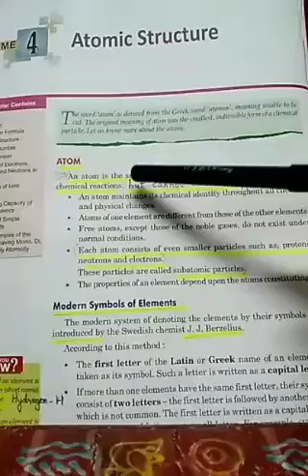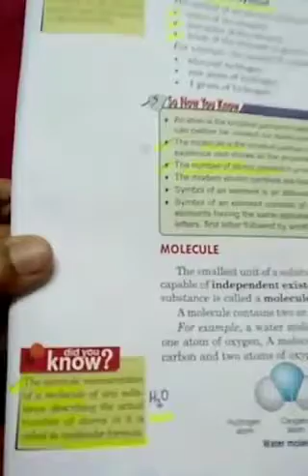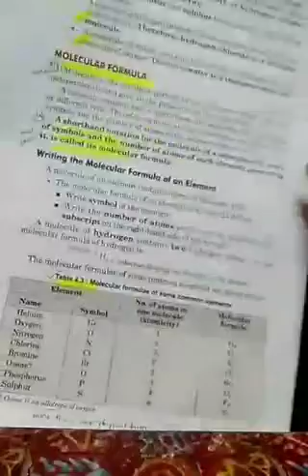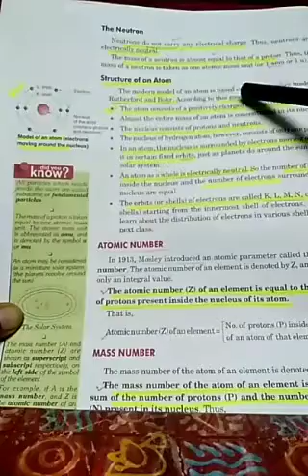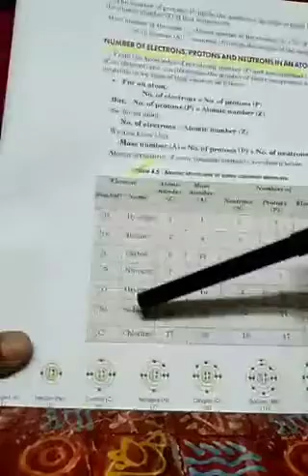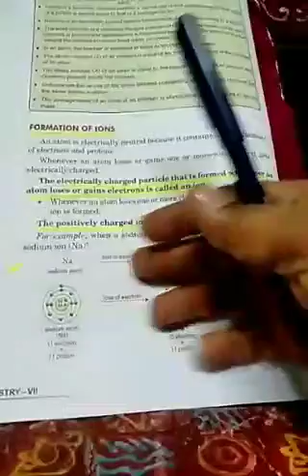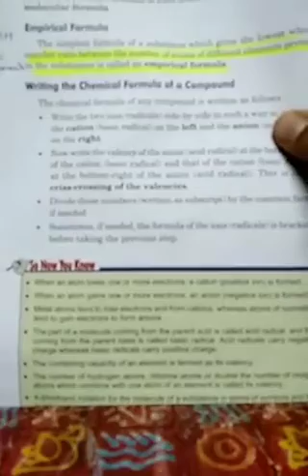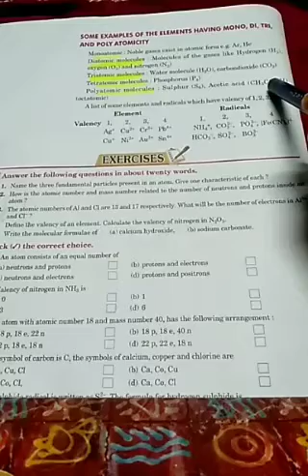Class 7 Chemistry Ch 4